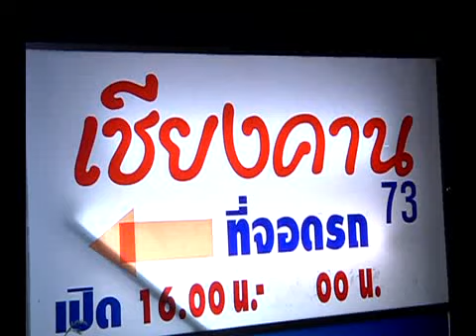บรรยากาศเชียร์ไทยเชียร์บอล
ร้านเชียงคาน ลาดพร้าว71 By เลขาเดย์
สิงคโปร์ 3-1 ไทย รอบชิง นัดแรก